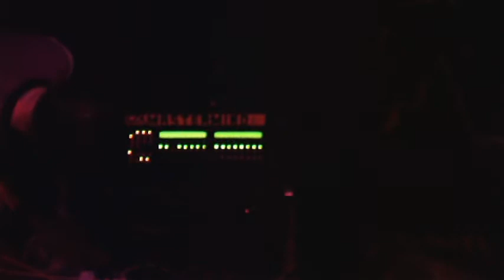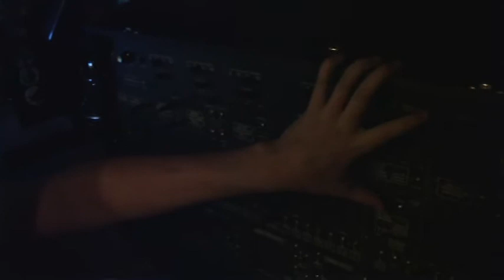Dallas DIY Synth Meet Up August 9, 2008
Sorry about the poor quality.  The lighting was horrible and it was very load.  I went around and made some short clips of various goings-on...